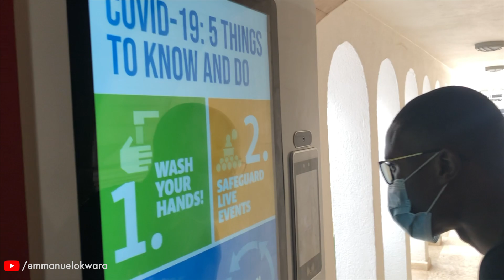A day in the life of a Software Engineer at Sparkle Nigeria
This is what a typical day looks like for me working as an iOS Developer at Sparkle Nigeria.
1. Commute and CheckIn 00:00
2. Coffee Break and Setup 01:10
3. Emails and Code Review 03:30
4. Daily Standup 04:41
5. Work on my pending tasks 06:12
6. Lunch Break 06:40
7. Time to relax 07:34
8. Sparkle Payment Link Demo 08:22
9. Back to work 09:06
10. Peer Programming 09:41
11. We call it a day 09:58